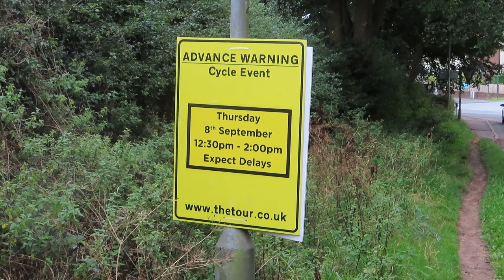The Tour of Britain cycle race, Chapel Lane Ravenshead, 12 noon, Thu 8 Sep 22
The A J Bell Tour of Britain cycle race passed through Ravenshead on Thu 8 Sep 22. It entered the village along Longdale Lane, turned right on to Chapel Lane, where this video was taken, just below the junction with Chestnut Ave. Eventually the cyclists would be turning right onto Main Road on their way out of Ravenshead towards Blidworth and Farnsfield.